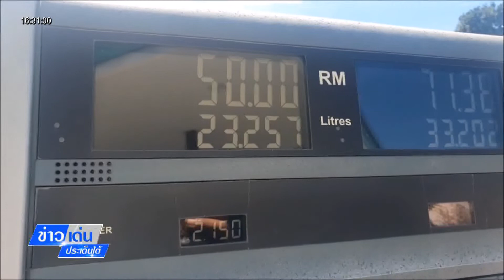ข่าวเด่นประเด็นใต้ 8 ก.ค. 65 - ชาวเบตงแห่เติมน้ำมันตามปั๊มในมาเลเซียหลังน้ำมันในประเทศแพงต่อเนื่อง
ข่าวเด่นประเด็นใต้ 8 ก.ค. 65
ชาวเบตงแห่เติมน้ำมันตามปั๊มในมาเลเซียหลังน้ำมันในประเทศแพงต่อเนื่อง